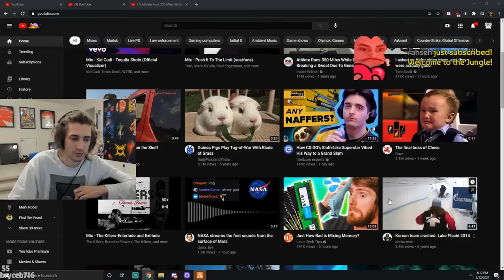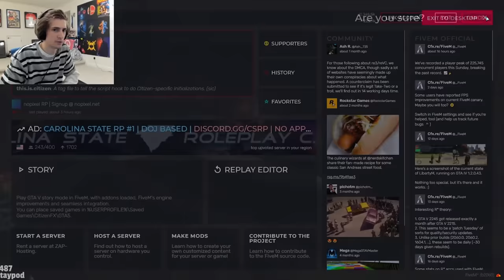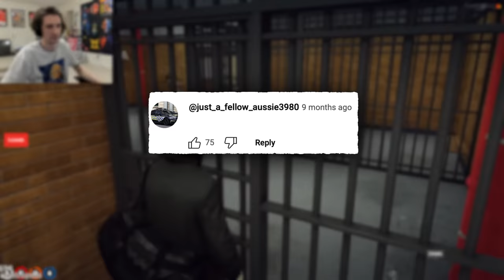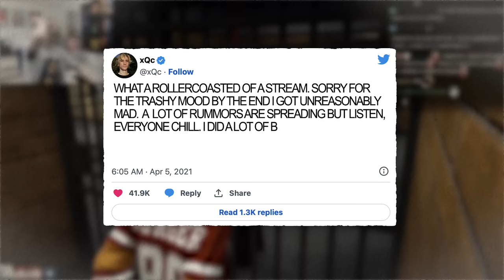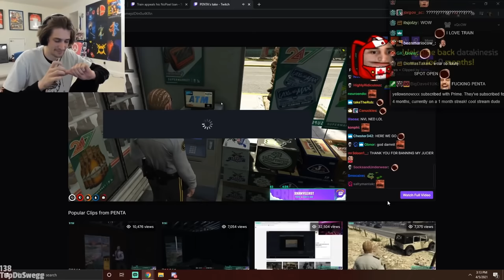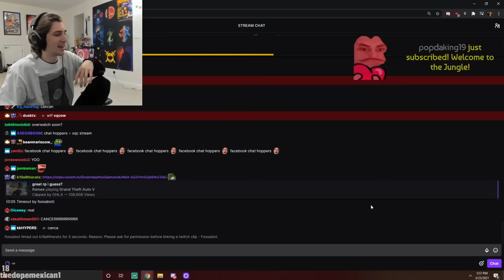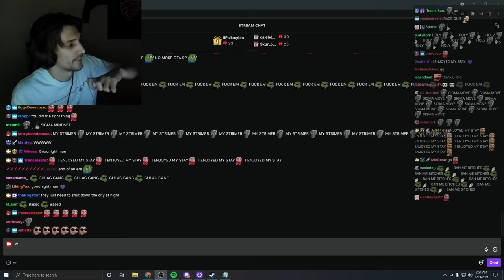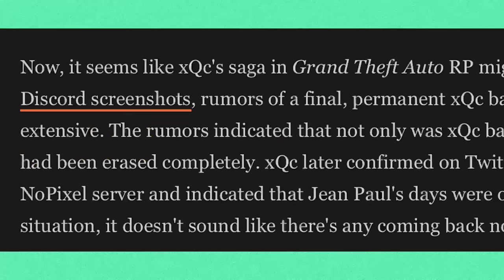The MANY bans of Jean Paul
Jean Paul is a character played by XQC on the GTA roleplaying server Nopixel 3.0.
XQC caused many problems for the server, constantly getting banned and re-invited to join. And his freak outs over these Bans are some of the funniest content XQC has released to date.

XQC banned on Nopixel
XQC GTA ban
Jean Paul